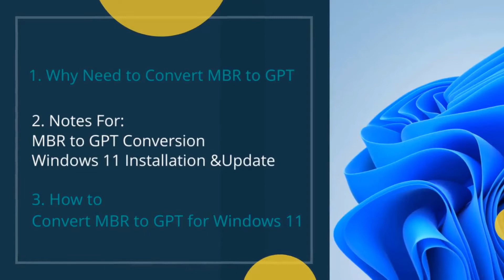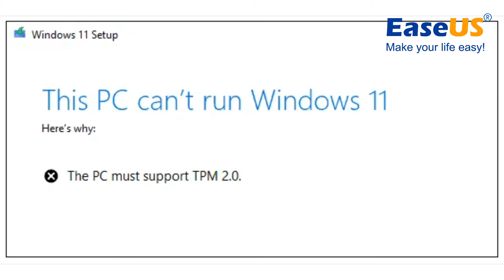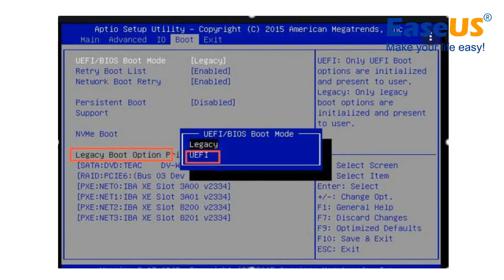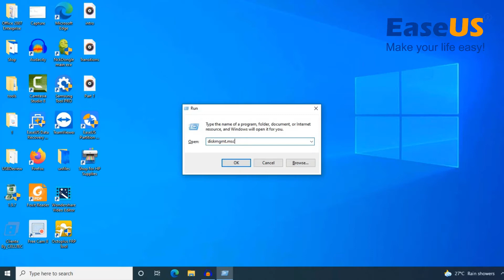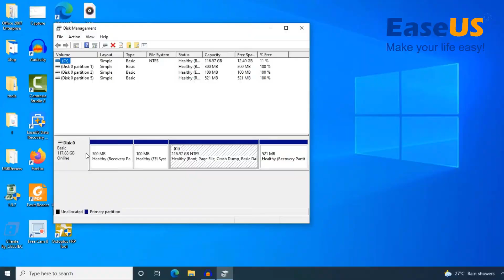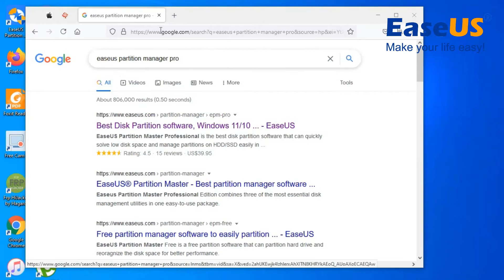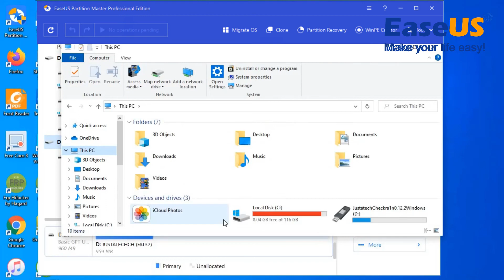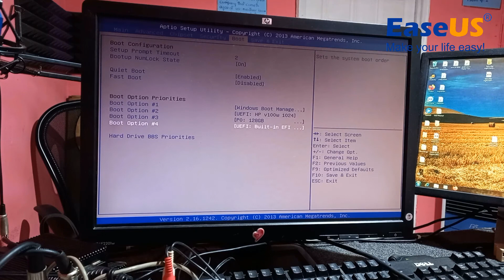MBR in GPT für Windows 11 konvertieren | EaseUS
Dieses Video zeigt Ihnen, wie Sie MBR in GPT für Windows 11 konvertieren können. Zu diesem Zweck wenden Sie sich an eine zuverlässige Software zur Festplattenkonvertierung - EaseUS Partition Master.

Inhalt dieses Videos:

0:00 Warum müssen Sie MBR in GPT konvertieren.
1:55 Wichtige Hinweise: MBR zu GPT Konvertierung für Windows 11 Installation & Update.
4:17 Wie man MBR zu GPT für Windows 11 konvertiert.